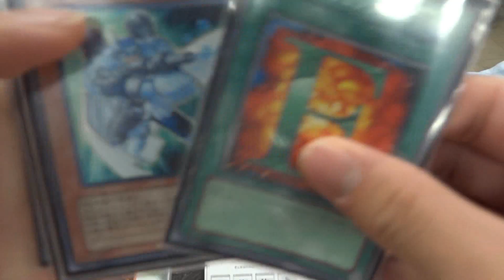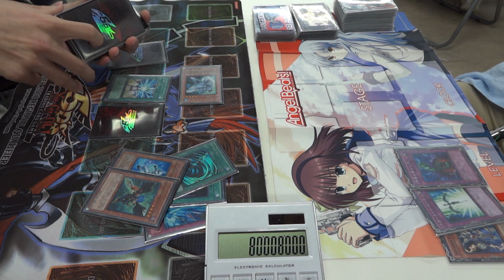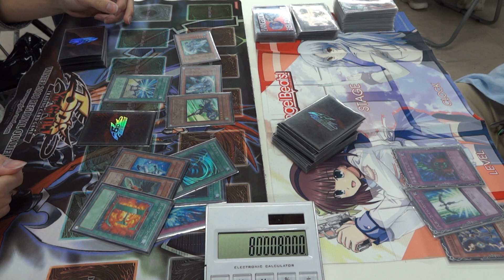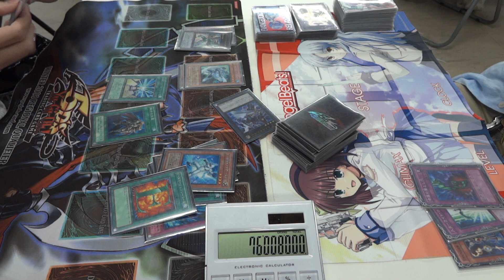【遊戯王】TSUTAYA六甲道店（4/22)遊戯王決勝一戦目【大会動画】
4/22
TSUTAYA六甲道店非公認大会
決勝戦一戦目

左  　おーちんさん（アライブHERO）
右　　カワシさん（HEROビート）

動画や対戦者に対する誹謗、中傷はご遠慮下さい
プレイングに対しての中傷も同様です